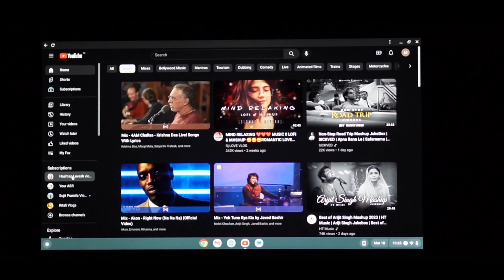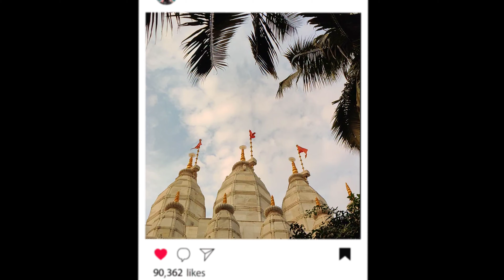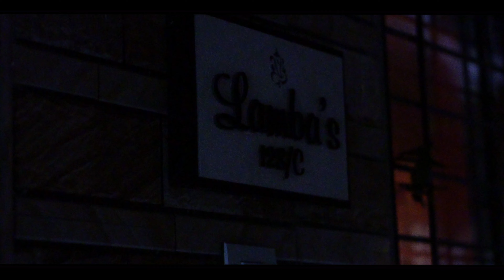Iskcon Temple | Mini Kedarnath Temple | New Home | Hashtag Lavesh Vlogs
Story of last 4 Months | Iskcon Temple Juhu | Mini Kedarnath Temple | New Home Tour | Hashtag Lavesh Vlogs

Last videos we uploaded on our channel is on October 2022 and the last destination we travel is Coimbatore ADIYOGI TAMILNADU

After that we are but busy with some work but we travel some places and that little stories we tried to compiled and tried to show in this vlog

Main big thing happened in this 4 Months is we renovated our HOME SWEET HOME and that's the biggest story of this vlogs and hope you all like this stories.

After this we will come with the Winter trip series which we travelled in February 2023

We will upload that series soon.

Epidemic Music